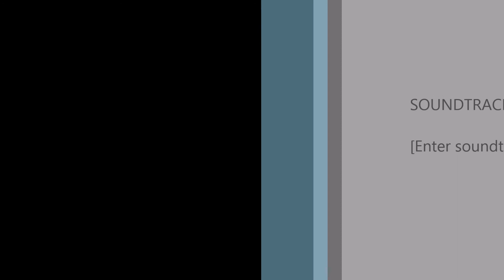Talkie Saturdays But On Sunday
so theses are the names: Nappy Dee,Bread Head,Leafy,Bree Freshner,Olive Oil,Toasty Pop,Al Foil,Wedgy Wendy,Saucy Pan,Brenda Blender,Cheery Churro,Wendy Washer,Danni Danish.